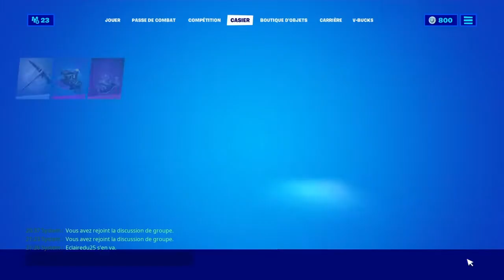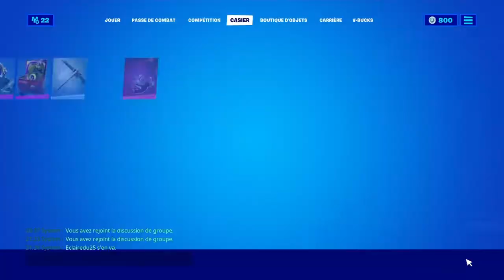PRESENTATION DE MON CASIER FORTNITE